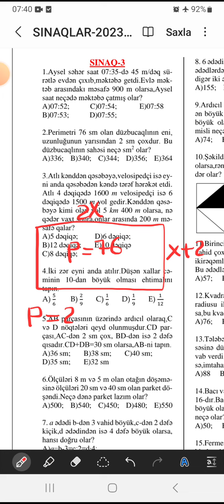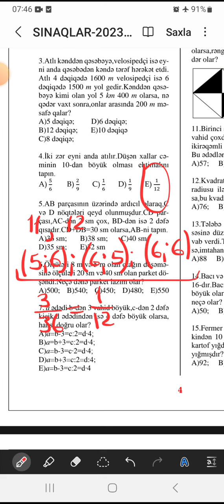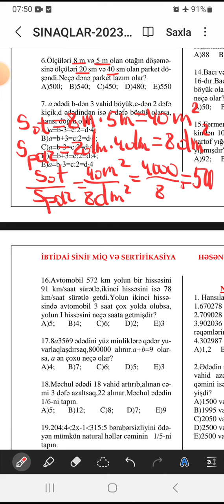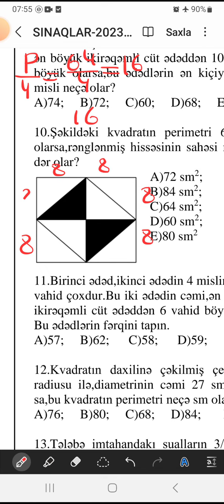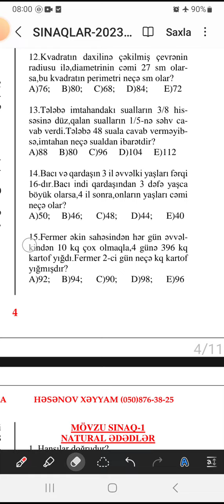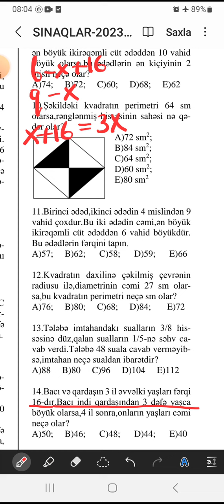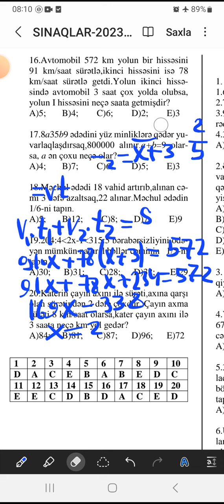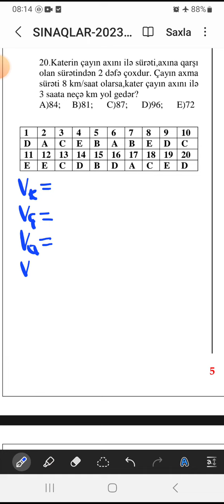İbtidai sinif miq və sertifikasiya sınaq-27